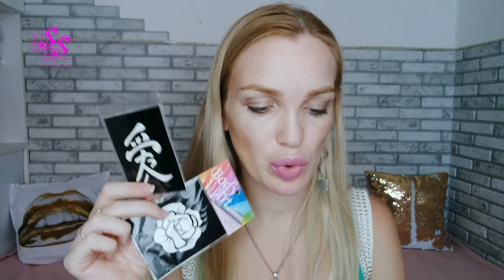АЛИЭКСПРЕСС ДО 100 РУБЛЕЙ НАХОДКИ SilenaSway_Силена Вселенная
▼▼▼▼▼▼ОТКРОЙ МЕНЯ ▼▼▼▼▼▼